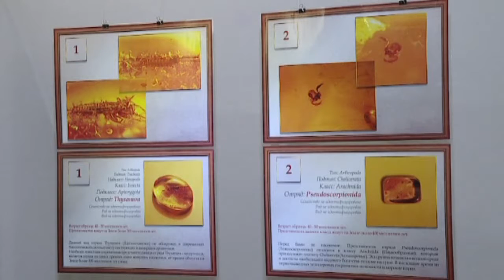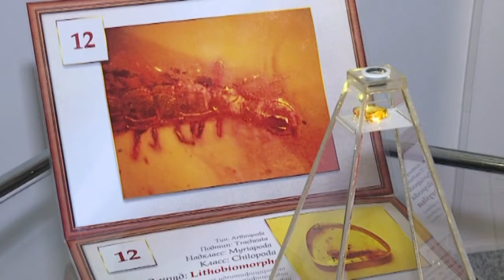Выставка инклюзов во дворце Румянцевых и Паскевичей